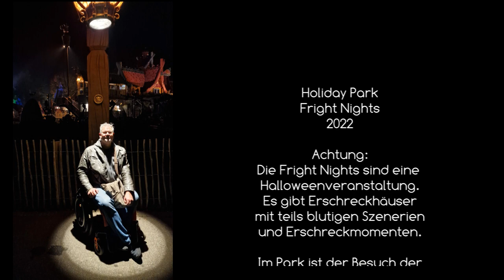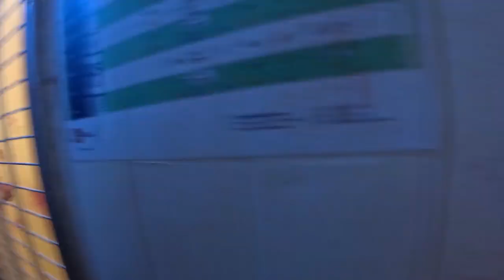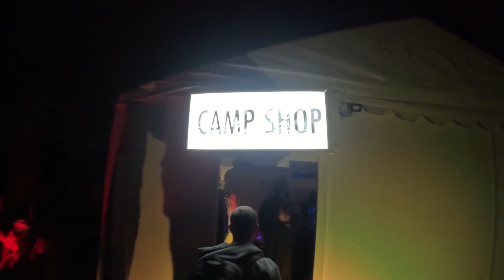Holiday Park Fright Nights 2022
Die Holiday Park Fright Nights 2022:
Inklusive Eindrücken vom Freak Circus, Titty Twister, Schnitzelhaus und Camp Sonnenschein.